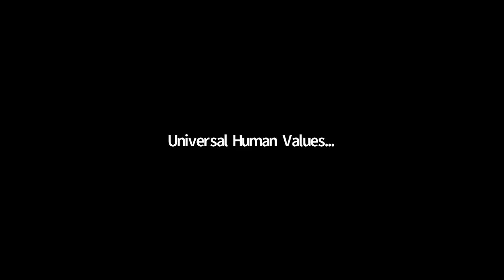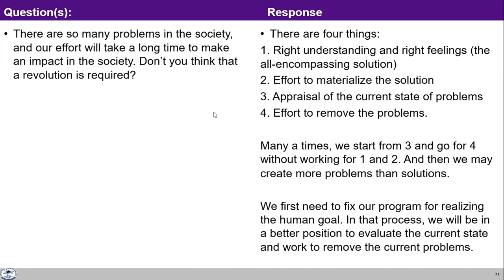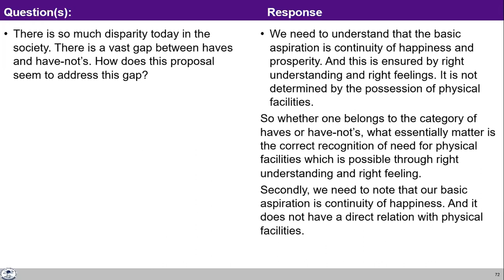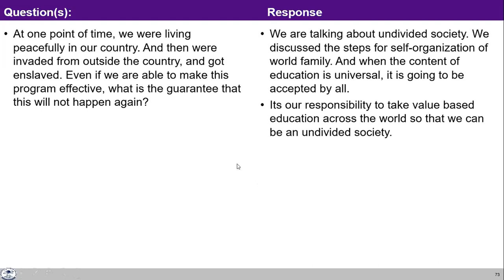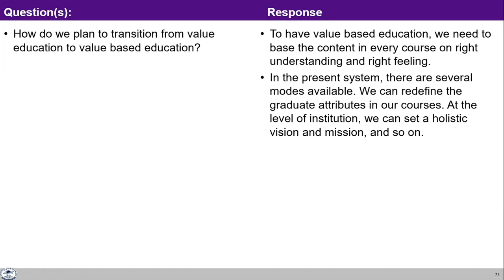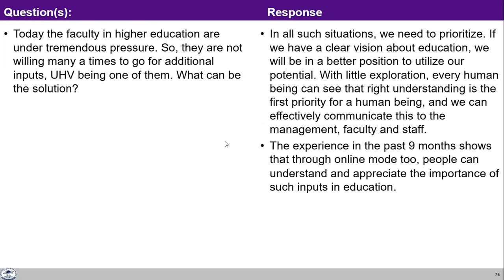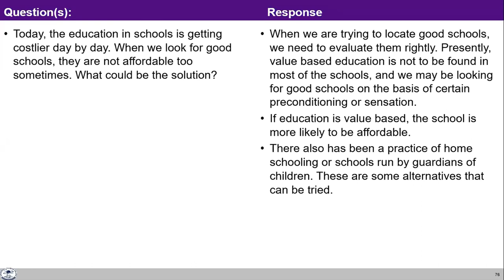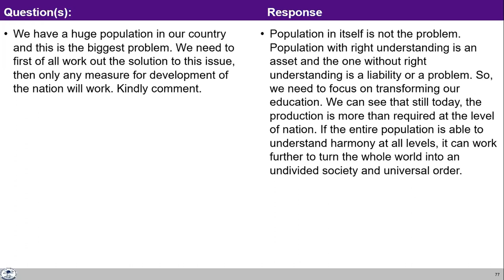UHV-II L18 FAQ2 Vision for the Universal Human Order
00:00 There are so many problem in society, so our efforts will take a lot of time. don't you think a revolution is required?
07:43 There is so much disparity today in society. how does this proposal see to address this gap?
12:46 What if even we are able to make this program effective, what is guarantee that this will not happen again?
21:22 How we will have transition from value education to value based education? 35:00 Faculty seems to be pressurized, they feel they don't have time for these additional subject. what can be the solution?
44:25 How to decide about need in case of child's education and health related issues?
59:46 Don't we have solve the problem of population first?